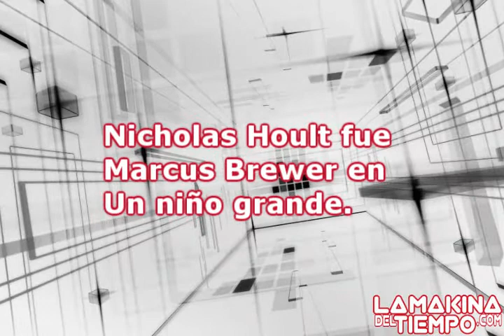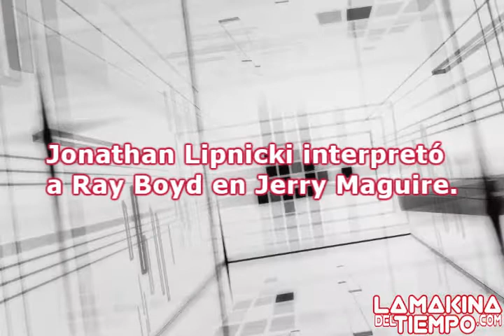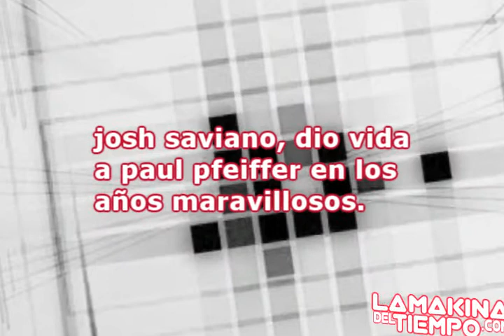Niños Actores Antes y Después